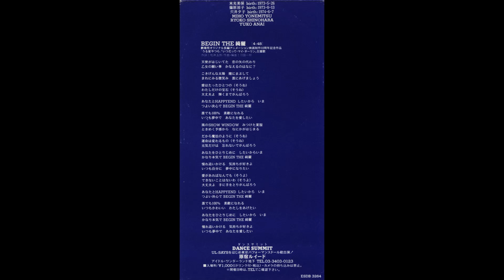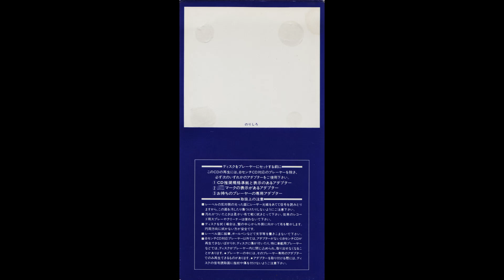Urusei Yatsura ~ UL-SAYS - BEGIN THE Kirei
0:00 - BEGIN THE Kirei
4:49 - BEGIN THE Kirei [Karaoke]